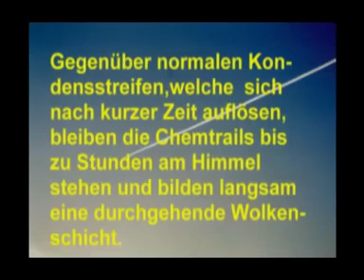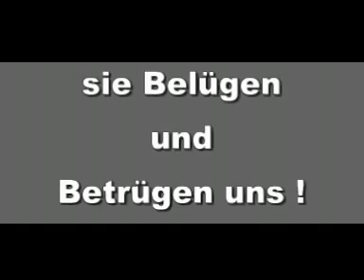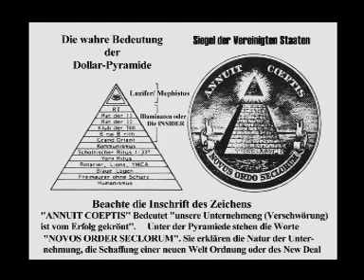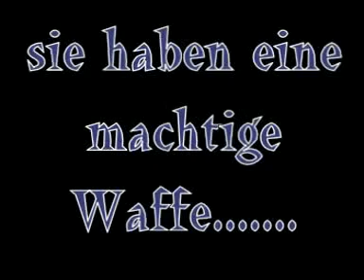Seid Wachsam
Glaubt den Büchern nicht, glaubt den Lehrern nicht, glaubt auch mir nicht. Glaubt nur das, was ihr selbst sorgfältig geprüft und als Euch selbst und anderen zum Wohle dienend erkannt habt." Buddha .